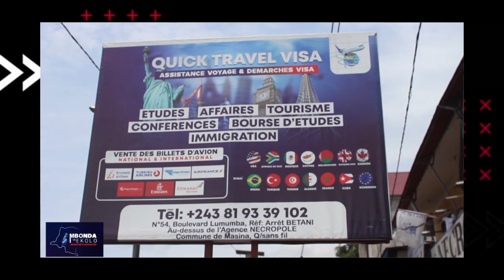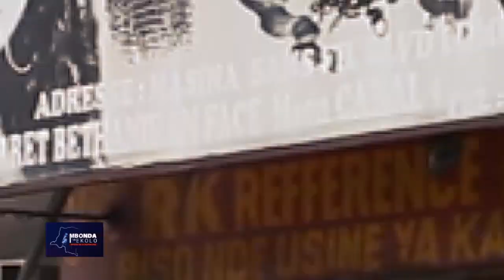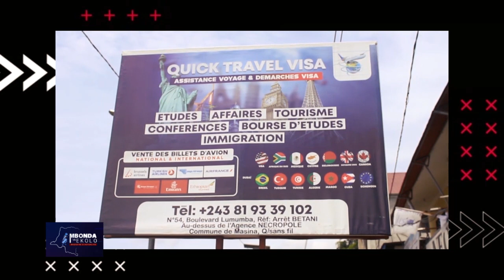LA POLICE EKANGI GÉNÉRAL YA BA KULUNA NA MALUKU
MERCI DE VOTRE FIDÉLITÉ ET DE NOUS FAIRE CONFIANCE